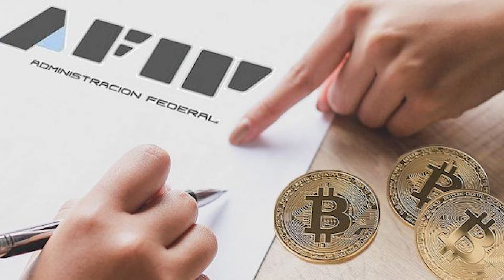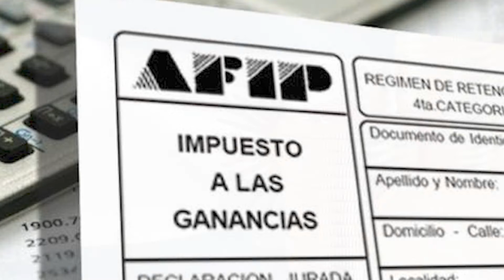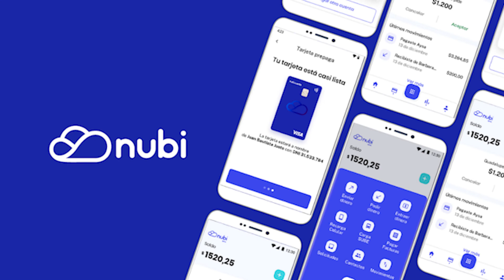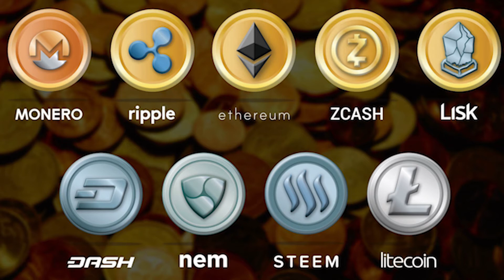¿QUE IMPUESTOS PAGAN LOS CRIPTOACTIVOS EN ARGENTINA?⚖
Un resumen de la resolución 4614/2019 que regula los criptoactivos en su relación con las exchange y que seguramente en un futuro no muy lejano tendremos que pagar impuestos.